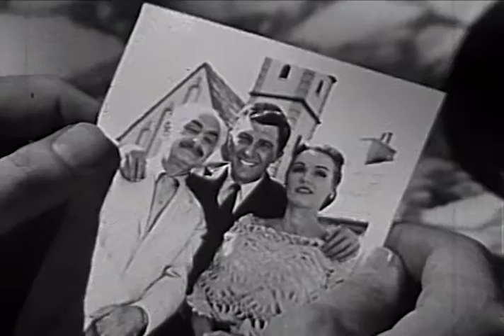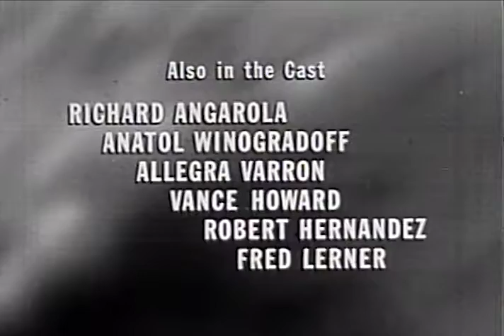One Step Beyond - Season 1 - Episode 12 - The Return of Mitchell Champion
A man visiting a small Mediterranean island is stunned when all of the island's residents recognize him and insist that he is an island resident who has returned after many years, even though he knows he has never been there before.

Director: John Newland, Axel Gruenberg, Jack Hively
Starring: John Newland, Robert Douglas, Olan Soule, Will J. White, Francis De Sales, Rudolph Anders